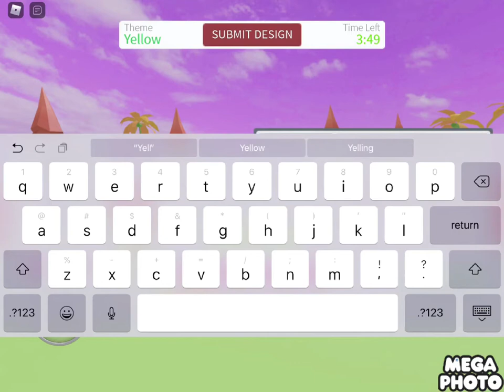Roblox design it in green lowers